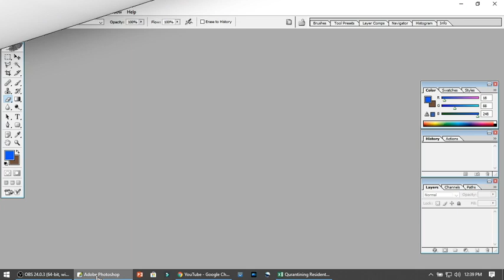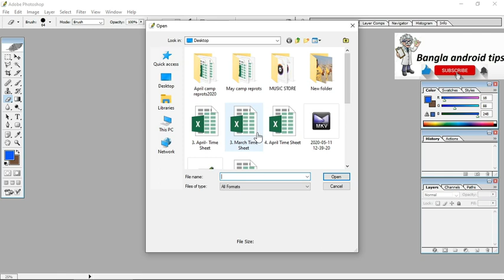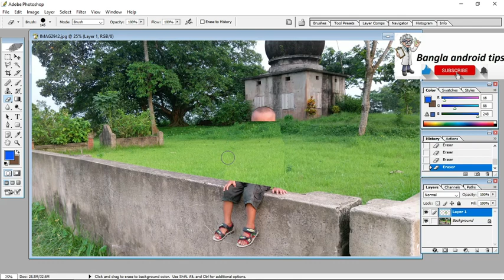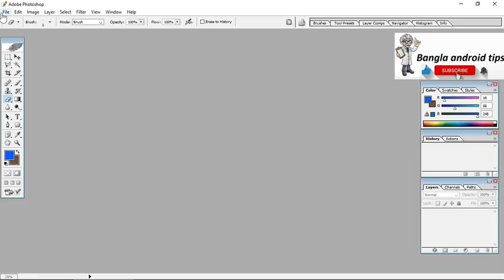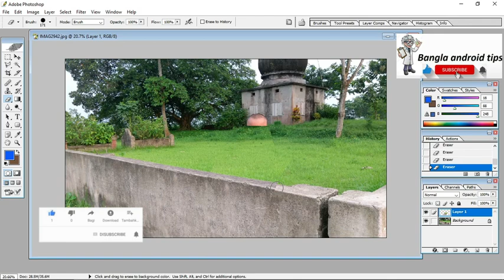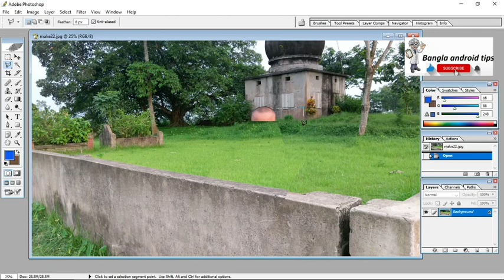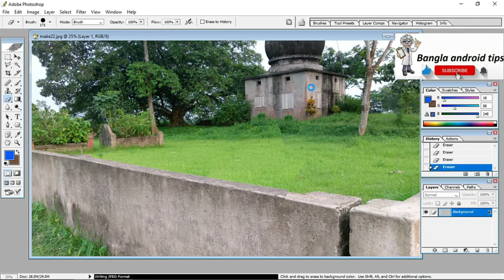কিভাবে ফটো এডিট করবেন ( পর্ব-2 ) how to photo edit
বন্ধুরা আমার এই ভিডিওগুলো যদি আপনাদের ভালো লাগে অবশ্যই আমার চ্যানেলের সাথে থাকবেন,
ভিডিও দেখে লাইক কমেন্ট শেয়ার করবেন ,

আপনাদের ভালোবাসা আমার চ্যানেলটা সামনের দিকে এগিয়ে নিয়ে যাবে

ইউটিউবে আর কখনো এড আসবে না

ফেইসবুকের ভিডিও কিভাবে ডাউনলোড করতে হয়

computer date and time changes automatically on reboot,

মোবাইল চুরি হলে কিভাবে চোরকে হাতেনাতে ধরবেন

Laptop tips direct download from you-tube